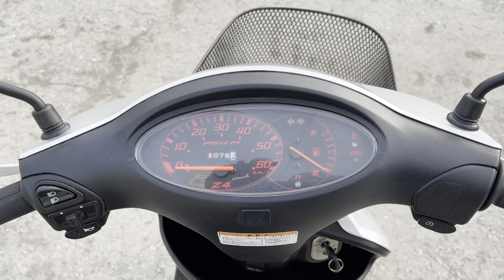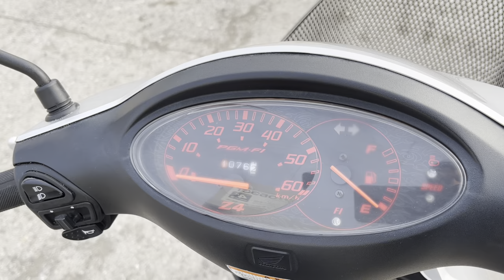No. B10756 HONDA DIO Z4